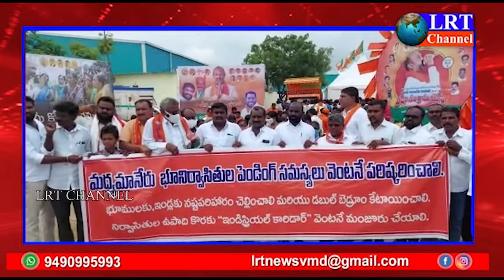LRT NEWS LIVE